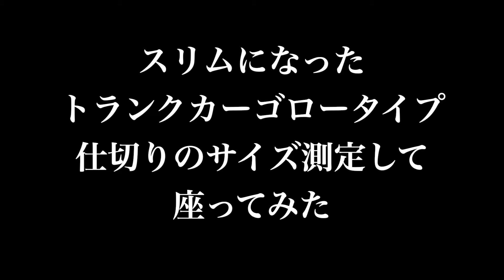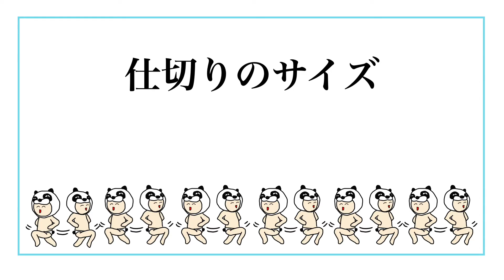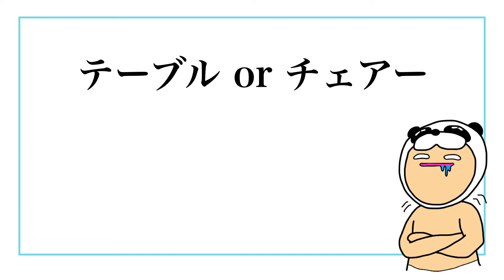【仕切り板で更に便利に】トランクカーゴロータイプ、同時発売の仕切板を装着し収納サイズの測定レポート。高さ的に椅子に使うのもちょうど良かったりとってもナイスカーゴ【キャンプ収納,キャンプ道具】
キャンプ道具収納の定番！トランクカーゴに新たなサイズが発売されました。スタッキングトランクカーゴロータイプ。従来の５０Lサイズの高さを抑えたロータイプ仕様。同時発のロータイプ仕切板と合わせてサイズを測ったり座ってみたりしました。
A staple of camping equipment storage! A new size has been released for the trunk cargo. Stacking trunk cargo low type. Low type specifications that suppress the height of the conventional 50L size. I measured the size and sat down with the low type partition plate that was fired at the same time.

★愛すべき道具たち
スタッキングトランクカーゴ50(50L)
スタッキングトランクカーゴ50S(30L)ロータイプ
スタッキングトランクカーゴ 30L ロータイプ専用 仕切板

★関連動画
【美しすぎる収納】フレキシブルカーゴでトランクカーゴの収納力向上【キャンプ収納グッズ,キャンプ道具】

【もう裏返さなくていい】新しくなったトランクカーゴ！スタッキングトランクカーゴの４つの変更ポイント【キャンプ収納グッズ,キャンプ道具】

【１００均キャンプギア】SeriaのマルチバーでトランクカーゴをアレンジしたらDODカケルヤーツ風に仕上がってご機嫌で湯沸かし外コーヒーを楽しんだ【Seria 、キャンプ道具】

【本当はDIYしたかった】Seriaの木材をトランクカーゴに乗せたら加工不要なナイスな天板ができたので牡蠣のアヒージョでユートピアしちゃった【１００均DIY、キャンプ】

【キャンプギア収納】トランクカーゴ１００均アイテムで彩る春の収納コレクション【整理整頓、DAISO、Seria】

【整理整頓】Seriaのゴミ箱でトランクカーゴを仕切らせていただきます,収納,100均,コスパ最強【キャンプ道具】

【ルーフラック買った】NOAH（ノア）８０系にもオッケーなルーフラックにトランクカーゴ乗せて走った,,キャンプ,カー用品,inno

【使いやすくなったよ】トランクカーゴの新バージョン　スタッキングトランクカーゴ　改良した4つのポイント【キャンプ道具】

トランクカーゴがソファに変身！DOD スワルヤーツ届いたので使ってみた感想【キャンプ　椅子】

SとLサイズきたー！DODの収納ボックス、トランクカーゴ激似のヨクミルヤーツに新サイズ【キャンプ　ボックス・コンテナ】

DODの収納ボックス、トランクカーゴ激似って思ったら、そのものだった！その名もヨクミルヤーツ【キャンプ　ボックス・コンテナ】

NOAH（ノア）８０系に取り付け可能なルーフラック比較【キャンプ カー用品】

BGM Emoi by おしょう
BGM Lo-Fi Sunset by だんご工房
BGM おしゃれで落ち着いたエレクトロな曲 by TAKUMI